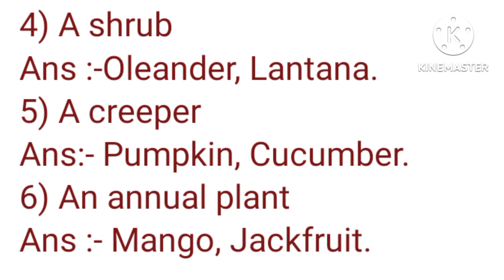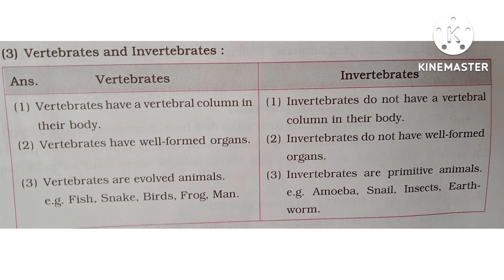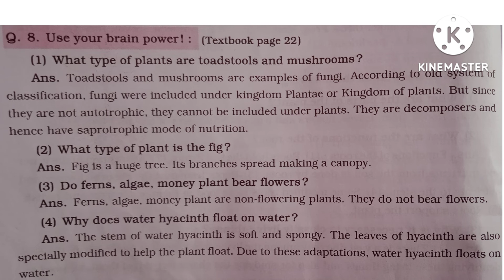General Science class 6 3 Diversity in living things and their classification questions and answers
General Science l STD:6 l Chapter 1 l Natural Resources - Air, Water and Land

Study Bulb Channel 💡